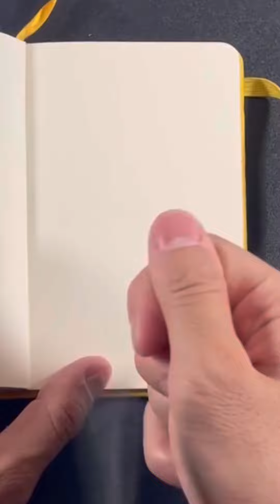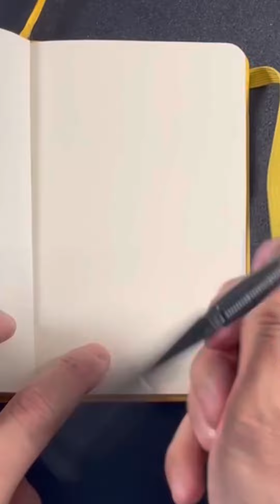【301〜305ページ】下書きが無駄な描き方まとめ。asmr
We are always accepting requests!

ブログをちょっとやってます。